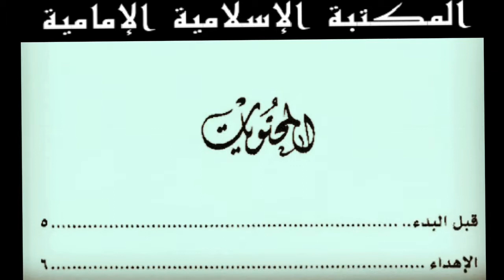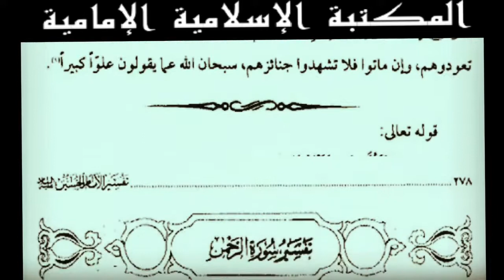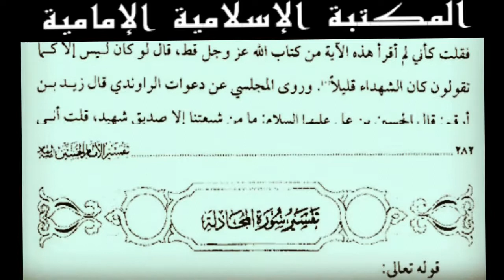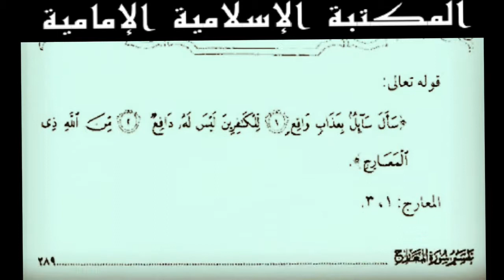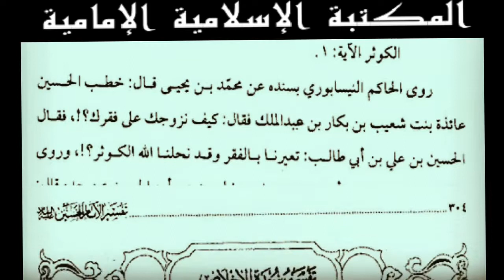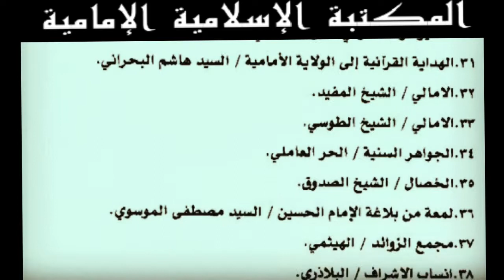كتاب إلكترونيpdf للجوال📔تفسير الإمام الحسين (ع) - دراسة و تحقيق السيد محمد علي الحلو للتنزيل⇩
الكتاب : تفسير الإمام الحسين (ع)
دراسة و تحقيق : السيد محمد علي الحلو
التصنيف : كتب التفسير
عدد المجلدات :  1
المصدر : مكتبة شبكة الشيعة
PocketBook reader
للتنزيل من الماركت مجاناً
ملاحظة :
في اليوتيوب
للتحكم في سرعة التصفح إذهب إلى :
- إعدادات الصفحة